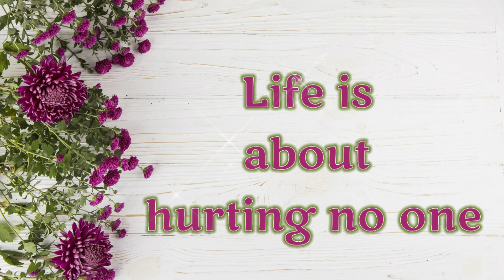Beautiful Flowers good morning status | Flower frames